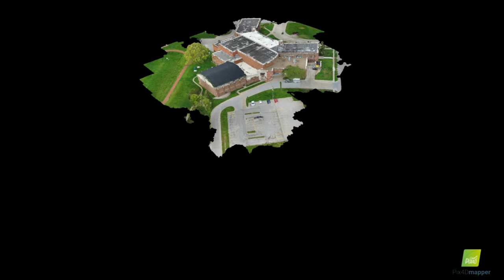Middle School Video